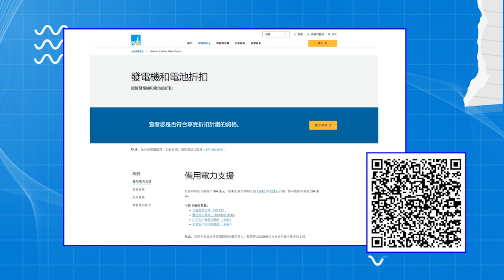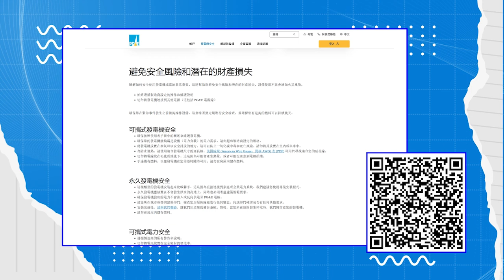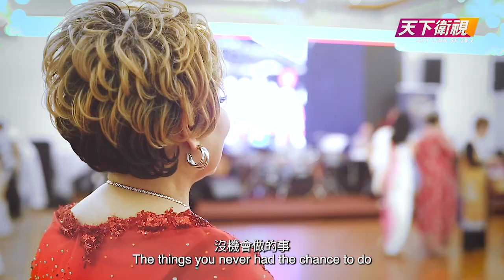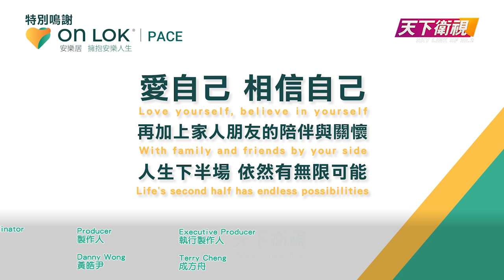【完整版】20241114 今日看天下 Sky Link Today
《今日看天下》將會在逢星期二，星期四和星期五下午1時，在天下衛視三藩市無線38.2台，以及YouTube和Facebook同步直播，當天下午五點半還有電視重播。無論你是選擇打開電視，還是通過社交媒體，都可以收看我們的節目！

📺 天下衛視三藩市 Sky Link TV SF
▶️ 無線38.2